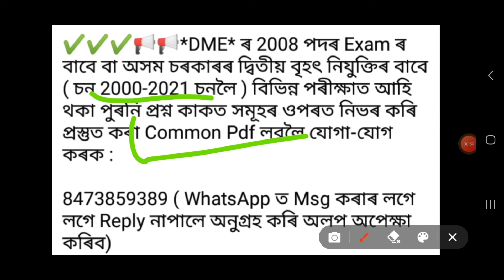15 আগষ্টৰ পিছত সকলো Exam Assam Direct Recruitment Dme Assam Police Exam 2024 Important Update Coming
15 আগষ্টৰ পিছত সকলো Exam Assam Direct Recruitment Dme Assam Police Exam 2024 Important Update Coming
            এই Video টো মিছ কৰা সকলে পিছত Exam ত বহিব নোৱাৰিব!

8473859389 ( WhatsApp ত Msg কৰাৰ লগে লগে Reply নাপালে অনুগ্ৰহ কৰি অলপ অপেক্ষা কৰিব)

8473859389 ( WhatsApp ত Msg কৰাৰ লগে লগে Reply নাপালে অনুগ্ৰহ কৰি অলপ অপেক্ষা কৰিব)

MY TELEGRAM GROUP সকলো চাকৰি Update পাই থাকিবলৈ তলৰ Links ৰ পৰা Join হৈ ল'ক এতিয়াই :